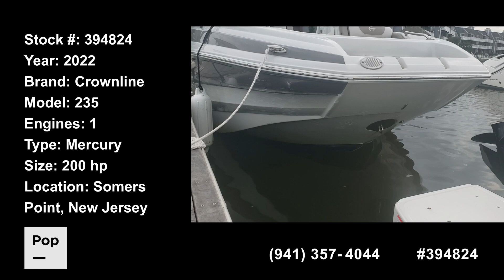Used 2022 Crownline E235XS for sale in Somers Point, New Jersey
Good condition, powered by a 200HP Mercury Engine, & 12 person capacity!

View almost 50 photos and VERY DETAILED information of this 2022 Crownline E235XS for sale at